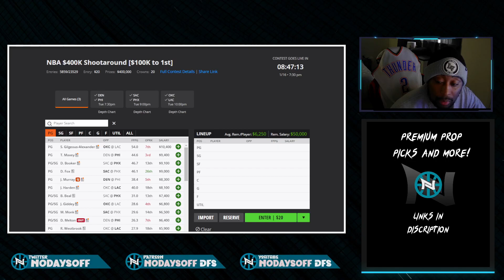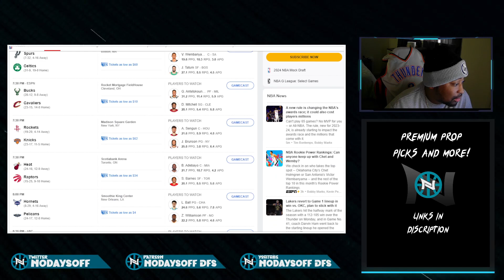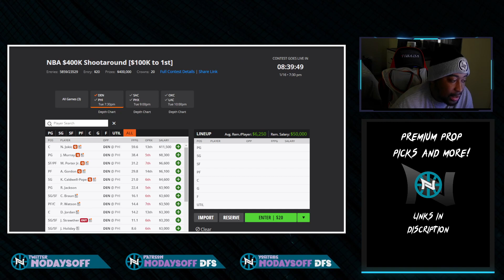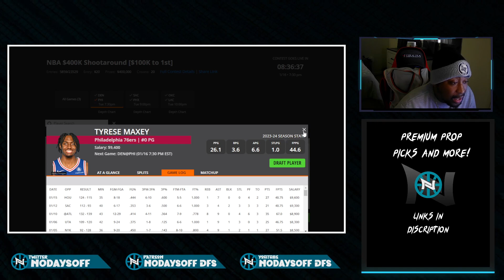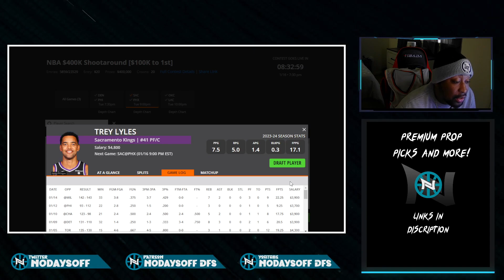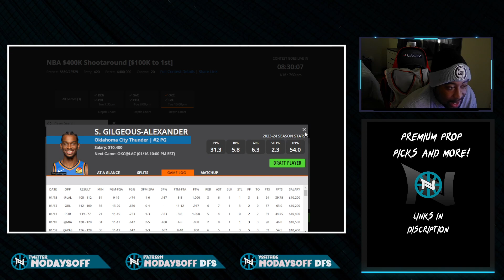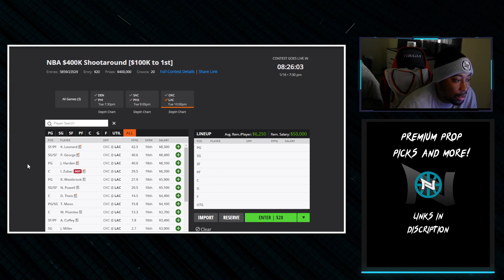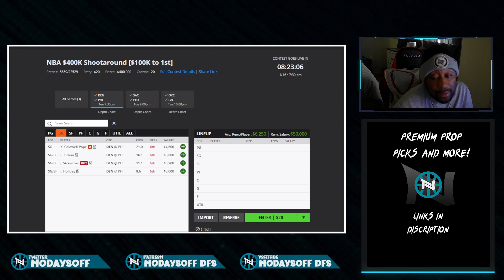NBA DFS SLATE BREAKDOWN AND BEST PROP PICKS 16JAN24